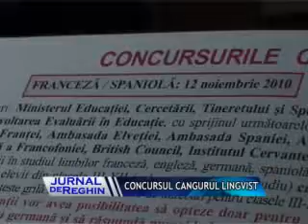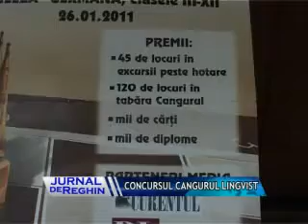CONCURSUL CANGURUL LINGVIST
O nouă ediţie a concursului Cangurul lingvist secţiunea franceză-spaniolă va avea loc în data de 12 noiembrie. 30 de elevi ai Grupului Şcolar "Lucian Blaga" din Reghin s-au înscris deja şi se pregătesc intens pentru această zi. Concurenţii îşi vor testa cunoştiinţele de limbă, civilizaţie şi cultură generală iar la sfârşit vor primi diplome şi multe premii.